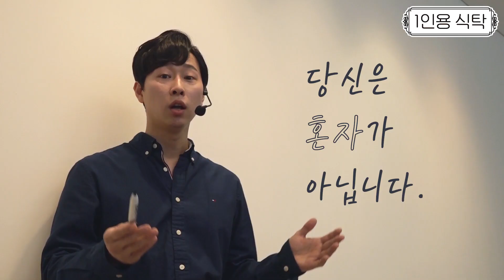[두산아트센터] 혼밥학원 1타 강사님의 혼밥강의 : 파스타혼밥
혼밥학원 1타 강사님의 온라인 강의💻
2단계에 해당하는 파스타🍝 편입니다.
더 많은 혼밥 꿀팁🍯을 배우고 싶다면?!

두산인문극장 2020: 푸드 FOOD
연극 [1인용 식탁]
5.6-5.23 두산아트센터 Space111